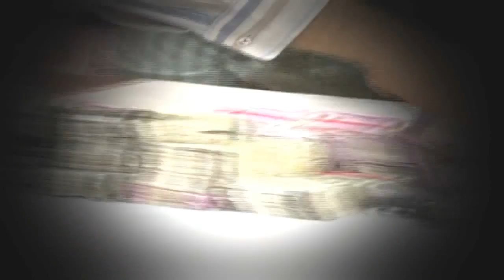బెట్టింగ్ భూతానికి గుంటూరు జిల్లాలో బిటెక్ స్టూడెంట్ బలి || Cricket Betting || NTV